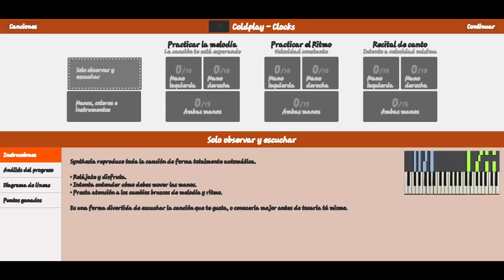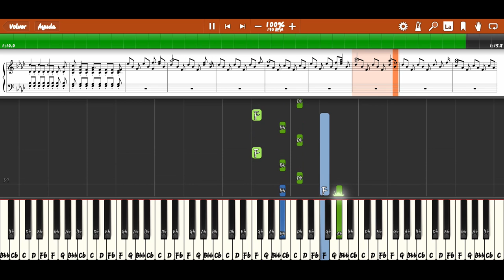Coldplay - Clocks (Piano Tutorial Easy)